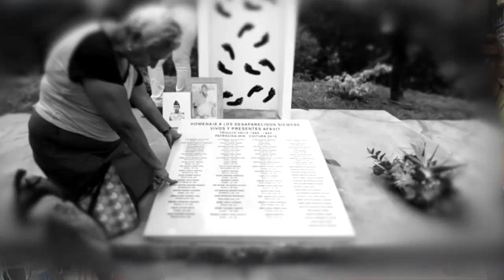ATI QUIGUA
Entrevista exclusiva con Ati Quigua, filósofa, politóloga, con maestria en gobierno y políticas públicas. La primer mujer indígena en llegar al concejo de Bogotá, un camino que no ha sido fácil en un pais machista y donde a pesar de la discriminaciones sufridas, ha realizado una labor brillante en defensa del agua, de la naturaleza y de las poblaciones más vulnerables, que le han valido no solo la reelección, si no el reconocimiento nacional e internacional. Se trata posiblemente de la mujer indígena más destacada del país y nos habla, de los estragos de las politicas neoliberales en Bogota de la mano del alcalde anterior y de la actual alcaldesa, del pacto histórico, de la brutalidad policiaca, del engaño que piensa que es el centro y de la sabiduria ancestral de su cultura Arhuaca para guiar a Colombia en esta crisis humana, ecologica y espiritual. Palabras Mayores